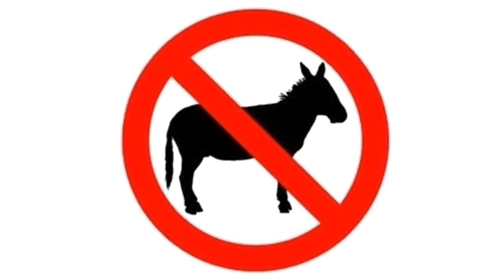22 Anti Jew German Shepherds